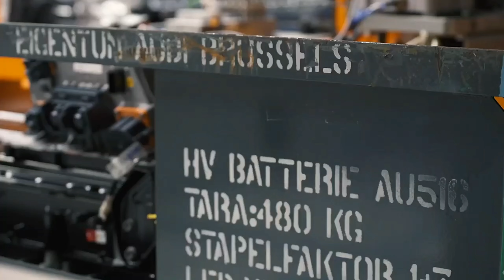2023 AUDI Q8 Production line in Belgium - How it's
All New 2023 AUDI Q8 Production line in Belgium - How it's